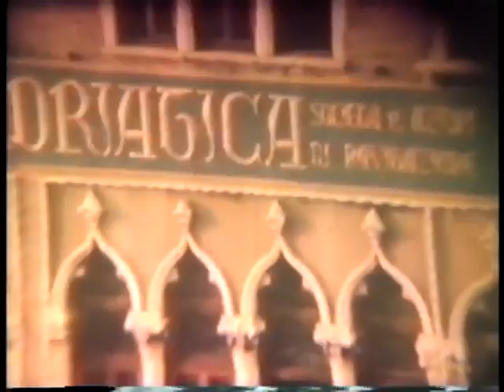Tape 6 Yellow 11 12 Venezia 00005